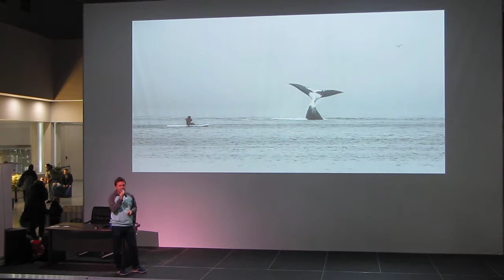Михаил Коростелёв, Наблюдения за китами под водой, часть-2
Золотая черепаха 2019,  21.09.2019 в Москве в павильоне №57 на ВДНХ в рамках фотовыставки Золотая черепаха-13, прошли выступления фотографов, В 14.00  выступил природный подводный фотограф Михаил Коростелёв с рассказом: «Наблюдения за китами под водой в России, Шантарские Острова, Камчатка, Белое Море, Курильские Острова» Проект по подводной съемке гренландских китов. Экспедиция на Шантарские Острова. История китобойного промысла. Современные проблемы китов.